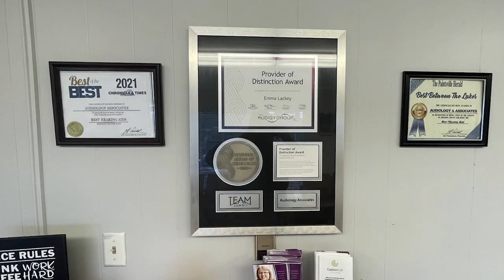Mountain Home Place Farm Continues Christmas Celebration with Santa and the Grinch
The Johnson County Library has teamed up with the Mountain Home Place Farm for their third weekend of Christmas festivities.